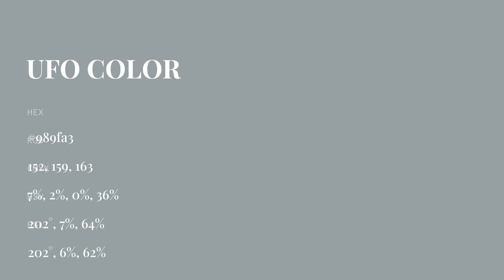Ufo color 989fa3 hex color - Grey color - Warm color 989fa3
What color is Ufo ? 989fa3 hex color - Grey color - Warm color 989fa3

Hex 989fa3 Color Code is also known as Ufo color.